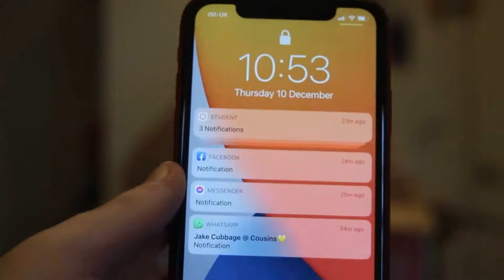Mystery Unboxing - Advent #10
Tenth day of advent is here and we are doing an unboxing today what wonders are inside ???